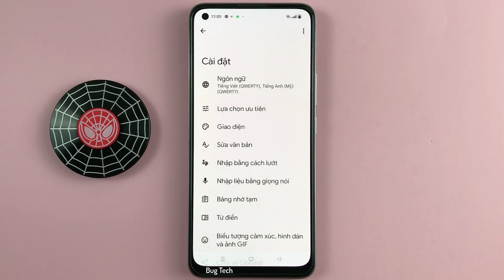Thêm dấu chấm khi chạm 2 lần phím cách trên Realme 8 Android 12